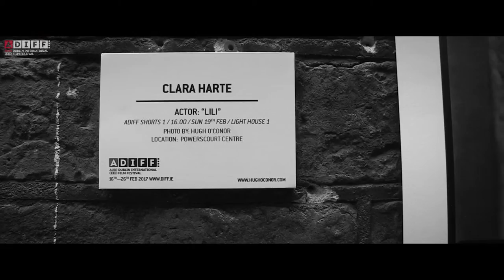ADIFF TV | Celebrating Irish Talent | Photography Exhibition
The 2017 Audi Dublin International Film Festival ran from 16 - 26 February.

To celebrate the wealth of Irish talent in the programme, the festival presented an exhibition of portrait photography featuring a selection of homegrown talent. The exhibition was a mixture of personalities from in front of and behind the camera, shot by Hugh O’Conor, someone who is no stranger himself to our cinema screens. Hugh’s acting career spans more than 30 years but his skills also lie behind the camera as a director and a fantastic photographer.

The exhibition ran in Powerscourt Centre in the heart of Dublin.